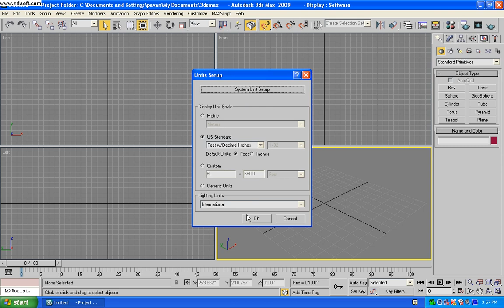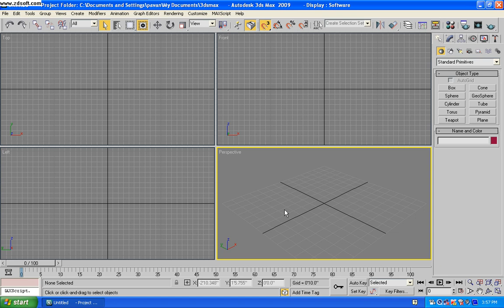3dsmax design 4 units_in telugu